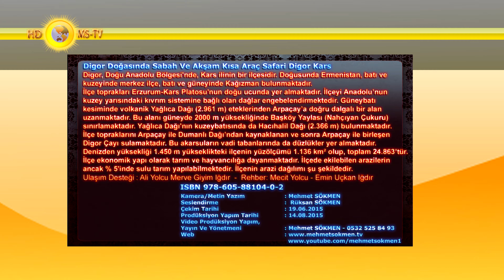Digor Doğasında Kısa Araç Safari Digor Kars 4K UHD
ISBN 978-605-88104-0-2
Digor, Doğu Anadolu Bölgesi'nde, Kars ilinin bir ilçesidir. Doğusunda Ermenistan, batı ve kuzeyinde merkez ilçe, batı ve güneyinde Kağızman bulunmaktadır.
İlçe toprakları Erzurum-Kars Platosu'nun doğu ucunda yer almaktadır. İlçeyi Anadolu’nun kuzey yarısındaki kıvrım sistemine bağlı olan dağlar engebelendirmektedir. Güneybatı kesiminde volkanik Yağlıca Dağı (2.961 m) eteklerinden Arpaçay’a doğru dalgalı bir alan uzanmaktadır. Bu alanı güneyde 2000 m yüksekliğinde Başköy Yaylası (Nahçıyan Çukuru) sınırlamaktadır. Yağlıca Dağı'nın kuzeybatısında da Hacıhalil Dağı (2.366 m) bulunmaktadır.
İlçe topraklarını Arpaçay ile Dumanlı Dağı’ndan kaynaklanan ve sonra Arpaçay ile birleşen Digor Çayı sulamaktadır. Bu akarsuların vadi tabanlarında da düzlükler yer almaktadır. Denizden yüksekliği 1.450 m yükseklikteki ilçenin yüzölçümü 1.136 km² olup, toplam 24.863’tür.
İlçe ekonomik yapı olarak tarım ve hayvancılığa dayanmaktadır. İlçede ekilebilen arazilerin ancak % 5'inde sulu tarım yapılabilmektedir. İlçenin arazi dağılımı şu şekildedir.
İlçede kültür ırkı büyükbaş hayvan 1000 adet, toplam büyükbaş hayvan 28.200 adet, küçükbaş hayvan 69.000 adet, tek tırnaklı 2200 adet, kümes hayvanı 16.300 adet bulunmaktadır. Ayrıca 800 adet kovanla arıcılık yapılmaktadır.
Hayvan ürünü olarak yılda 65.000 ton süt, 32 ton tereyağı, 80 ton peynir ve 200 ton da yapağı üretilmektedir. Ayrıca 100 ton bal ve 1500 kg balmumu üretimi yapılmaktadır.
Gerek hayvancılık, gerekse tarımda modern araçlarla üretim yapılmadığından; birim başına elde edilen gelir son derece düşük olmaktadır.
İlçede üretilen bitkiler olarak buğday ekilen alan 137.430 dekarda üretilen miktar 17.500 ton, arpa ekilen alan 203.968 dekar alanda 25.000 ton arpa, yulaf ekilen alan 81.000 dekar alanda 30 ton, çavdar ekilen alan 747 dekar üretilen miktar ise 10 tondur. Ayrıca Yem bitkilerinden yonca, korunga ve figde ekilen 17.058 dekar alanda 10.500 ton ve çeltik olarak 20 dekar alanda 20 ton ürün elde edilmektedir. 2009 yılından önce ilçede işsizlik ve göç yaygındı ancak 2009 yılı ile birlikte İlçe ekonomisi Belediyenin yardımlarıyla ve teşvikiyle 2009 ve 2010 yılı itibarıyla gelişmeye başlamış ve iyileşmiştir.
Şimdiki Digor kasabasının 1880'li yıllarda Rus yönetimi altında iskân edildiği bilinmektedir. Ancak kasaba içinde şimdi yıkılmış bulunan büyük Ermeni kilisesi (Tekor Basilikası) çok daha eski dönemde burada önemli bir yerleşim bulunduğunu gösterir.
Tekor kilisesi yaklaşık 480 yılında inşa edilmiştir. Bilinen en eski Ermenice yazıta sahip olması ve modern dönemde ayakta kalan en eski kubbeli Ermeni kilisesi olması bakımından tarihi öneme sahipti. 1912 depreminde hasar gören kilise 1960'lı yıllarda resmi makamlarca yıktırıldı ve taşlarıyla Digor belediye binası inşa edildi.
Digor Kaymakamlığının resmi sitesine göre "ilçenin tarihi hakkında elimizde kesin bilgi ve belge bulunmamaktadır." Rus yönetimi esnasında Zaruşad (Arpaçay)'a bağlı idi. 1920 Kasım ayında Kâzım Karabekir tarafından fethedilen Digor Gümrü Antlaşması sonucunda Türkiye Cumhuriyeti topraklarına katılmıştır. Bir süre Kağızman ilçesine bağlı bir nahiye olarak kalmış, 1953 yılında ilçe yapılmıştır.
Kamera/Metin Yazım : Mehmet SÖKMEN
Seslendirme : Rüksan SÖKMEN
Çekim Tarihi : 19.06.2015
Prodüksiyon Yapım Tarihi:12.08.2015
Yayın Ve Yönetmeni: Mehmet SÖKMEN - 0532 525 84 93